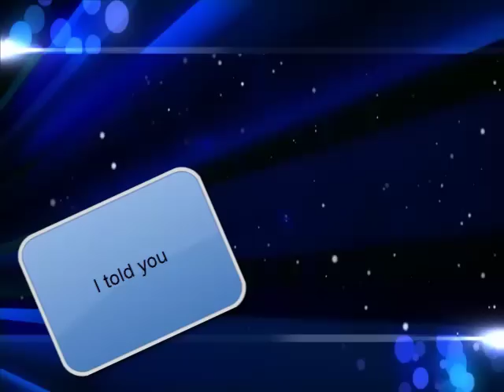SLUG LIFE HOW TIME FLYS